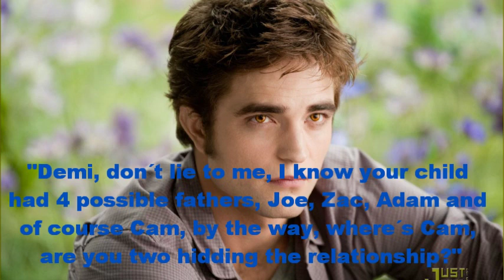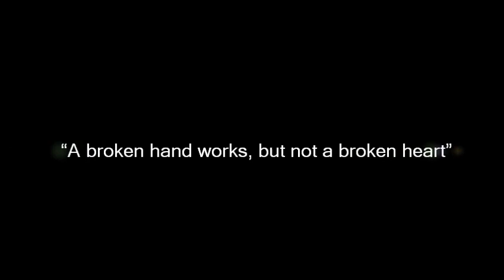Ghost Of You - Ep 39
Sorry it took a while, I´m just lazying around this days and it´s hard for me to do something :/ hope you like it